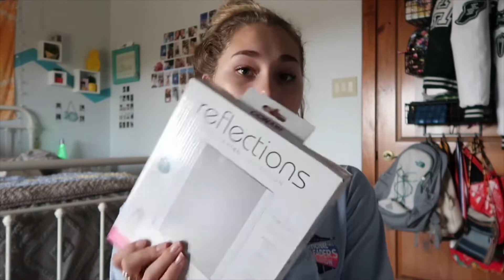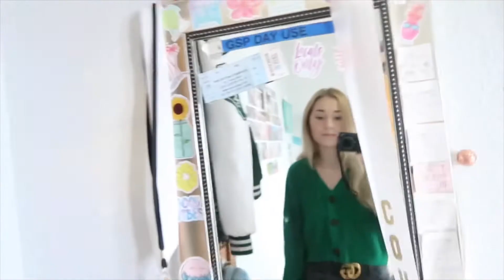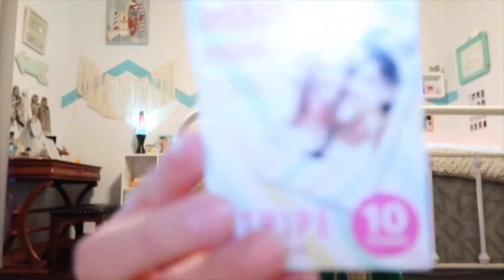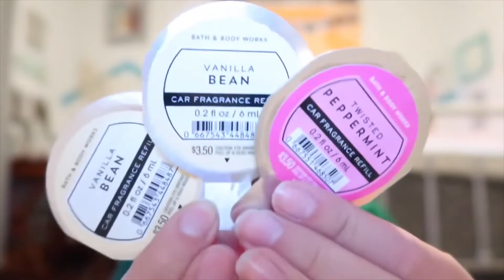a week in my life + black friday haul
FAQ
age: 15

sub count:
3,664

Love y’all,
Schylar Brook ♡